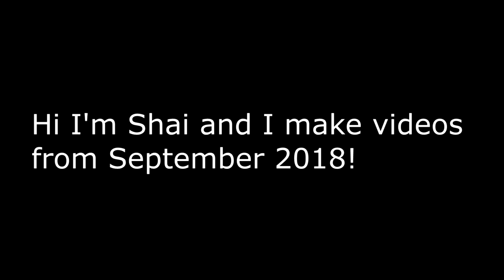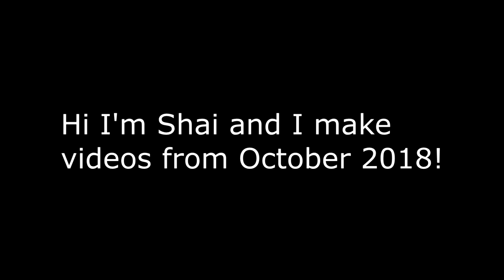VRChat: Singing Time